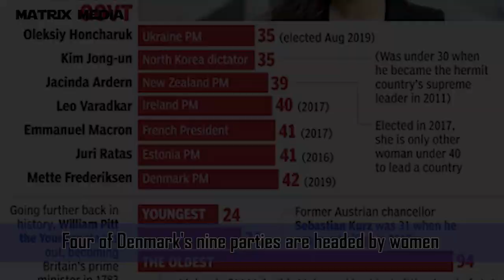Finland's Women Power and the World's Youngest Prime Minister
Finland has elected Sanna Marin as their new Prime Minister, making her the youngest PM in history. Finland's top political parties are led by women, 4 of them being in their 30's.